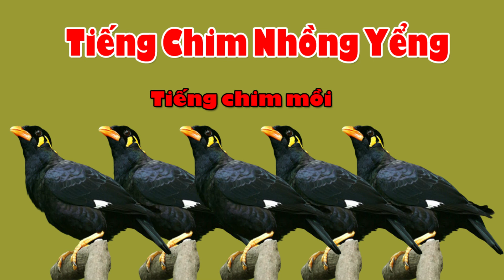Tiếng Chim Nhồng Yểng Mồi Hót Hay Và Chuẩn MP3